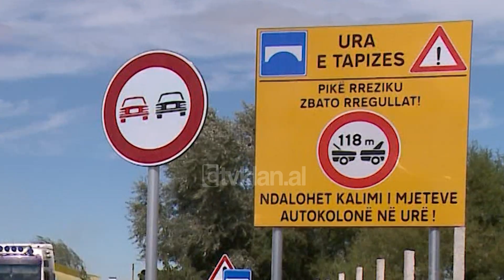Ura e Tapizes, e rrezikshme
Kjo tabelë u vendos pas konstatimit nga ana e Autoritetit Rrugor Shqiptar se ura e Tapizës është një prej 8 urave të degraduara në vend.  Masa u mor pas ngjarjes tragjike në Genova të Italisë, ku nga shembja e urës Morandi humbën jetën 43 persona, mes tyre edhe dy shqiptarë.

"E vetmja sinjalistikë, e cila tregon rrezikshmërinë e kësaj ure është kjo tabelë, e cila në fakt u kërkon drejtuesve të automjeteve që të respektojnë rregullat e qarkullimit rrugor dhe të mos kalojnë në autokolonë. Por siç shihet nga pamjet kjo sinjalistikë nuk respektohet. Në momentin kur kalojnë automjete të rënda ajo dridhet, duke paraqitur rrezikshmëri për automjetet që kalojnë në këtë aks".

Inxhinierët thonë se problemet në këtë urë të ndërtuar në vitet '70, janë të njëjta me ato që kishte ura e Genovas.

"U konstatuan disa elementë të cilët praktikisht paraqesin rrezikshmëri. Ura ka lëkundje të jashtëzakonshme, sidomos në ngarkesat e mëdha. Dy nga këmbët qëndrojnë thjeshtë në pilota, çka do të thotë se ka probleme me themelin. Në disa zona që ishin serioze përsa i përket strukturës së konstruksionit kishte zbulim të armaturës së hekurit dhe degradim të saj. Këtu ekziston mundësia potenciale e një risku për këtë urë. Situata teknike e kësaj ure duhet marrë urgjentisht me seriozitet, kjo është një urë që i ka kaluar të gjitha parametrat kohor të përdorimit të saj. Duket shkalla e saj e amortizimit", thotë inxhinieri Arben Meçe.

Sipas ekspertëve, në vend të kësaj ure duhet një e re.

"Ndërhyrja në këtë urë tashmë për rikonstruksion do të jetë jo e vështirë, por një mision i pamundur. Kjo urë kërkon një rikuperim total, në mënyrë urgjente ndërprerjen e qarkullimit të makinave të rënda, çka do të thotë është e pamundur, sepse është një arter që punojnë makinat e rënda. Në momentin kur këto janë projektuar, nuk janë projektuar me këto ngarkesa që qarkullojnë tani, nuk konceptohej në atë periudhë kalimi i mjeteve 60 ton me ngarkesë. Sot ndodhemi në parametra të tjerë të kushteve teknike të projektimit dhe të shfrytëzimit të tyre. Duhet një urë e re", shprehet Meçe.

Para 6 muajsh, Autoriteti Rrugor Shqiptar e listoi këtë urë në një nga 8 urat më të rrezikshme dhe ka projektuar ndërhyrje për të rritur sigurinë.

Tv Klan